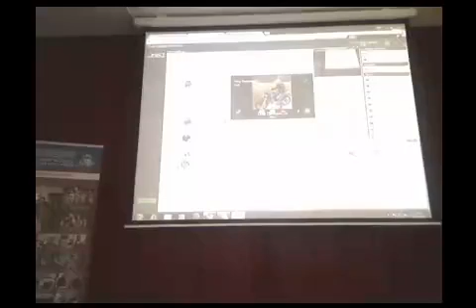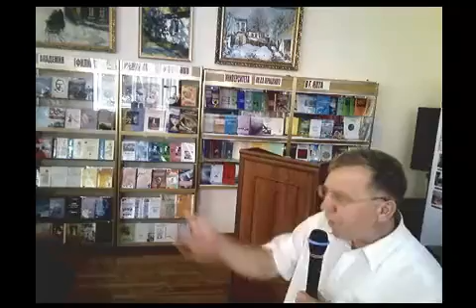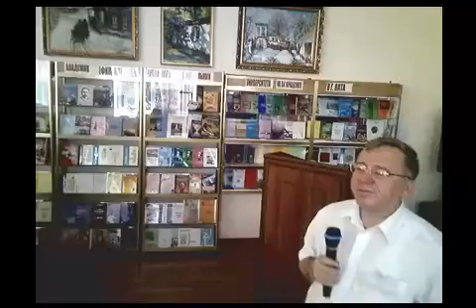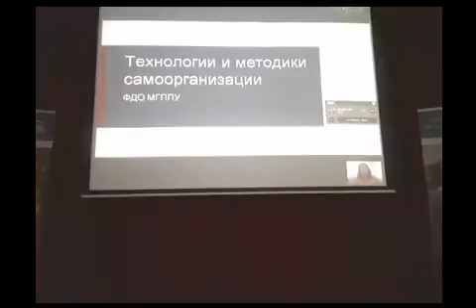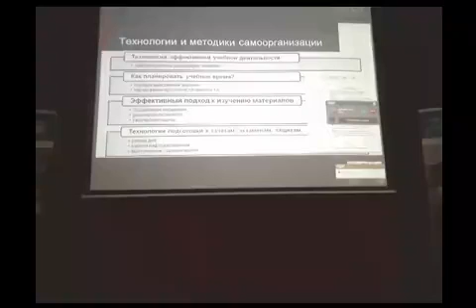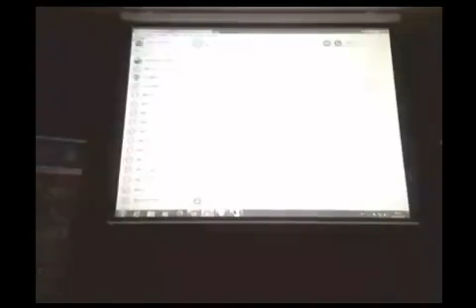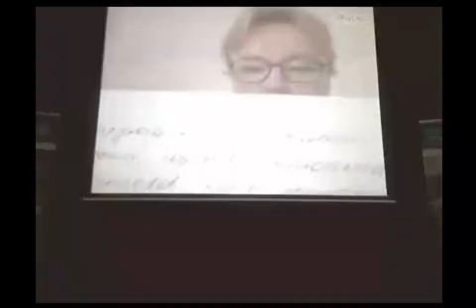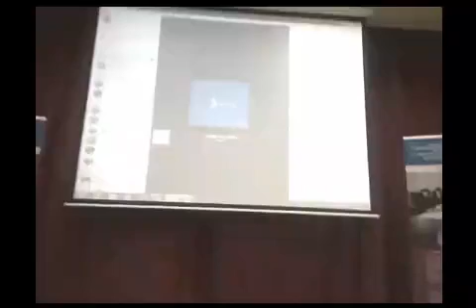13 05 2015 Ялта, Презенатация пропедевтических курсов ФДО МГППУ